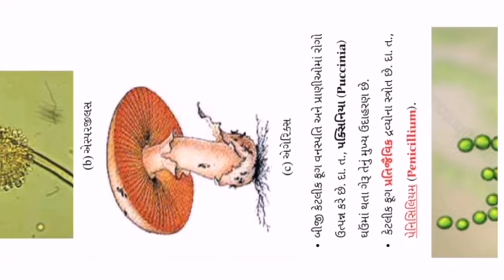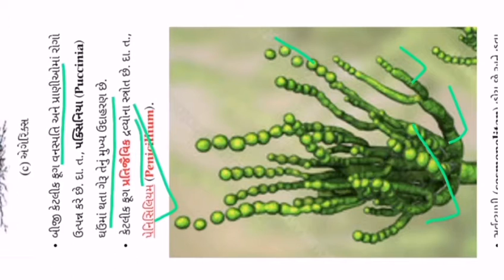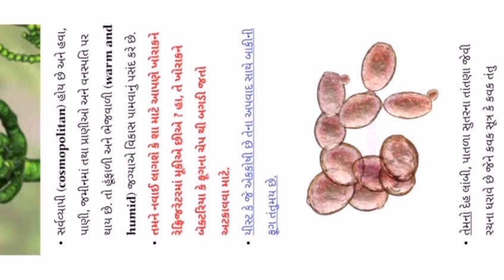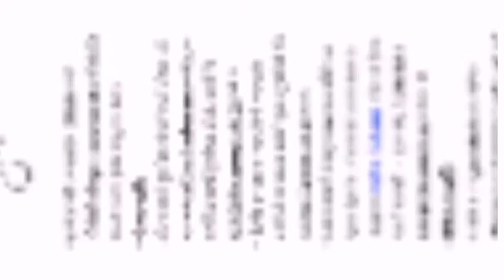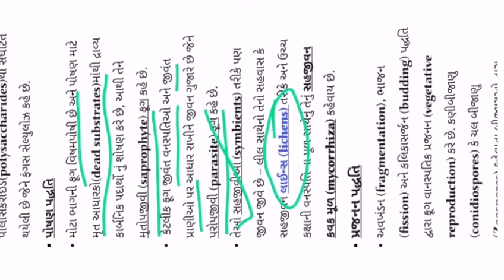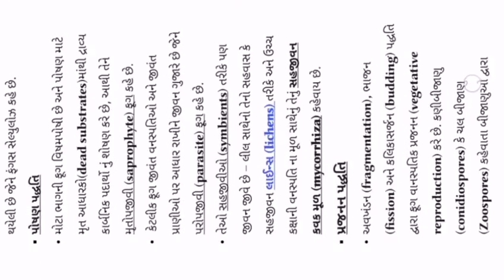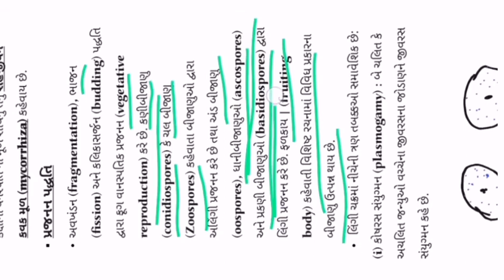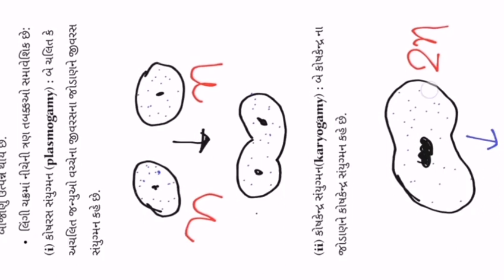Kingdom fungi ll સૃષ્ટિ : ફુગ